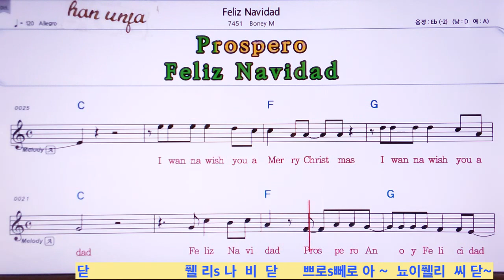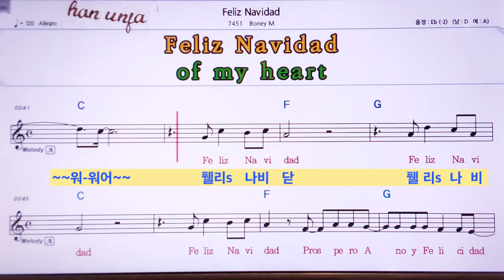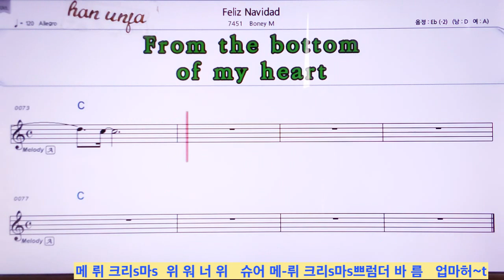한글발음, 영어 동시 악보💖풸리스 나비닫*Feliz Na vi dad/Boney M 👍MR,유투브 노래방, 가라오케, 악보, 코드, 가사 ,Karaoke,반주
한글발음, 영어 동시 악보💖풸리스 나비닫*Feliz Na vi dad/Boney M 🤞유투브 노래방 *악보 ,카라오케 , (Live Sound)カラオケ✌✔계속 업데이트합니다.💖